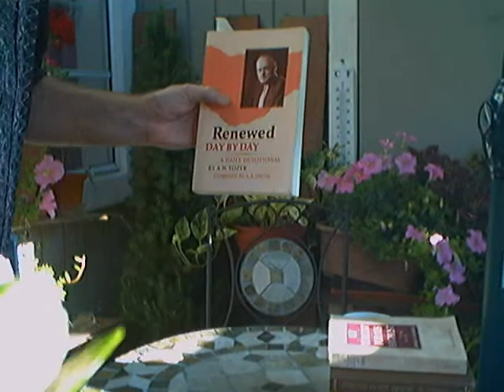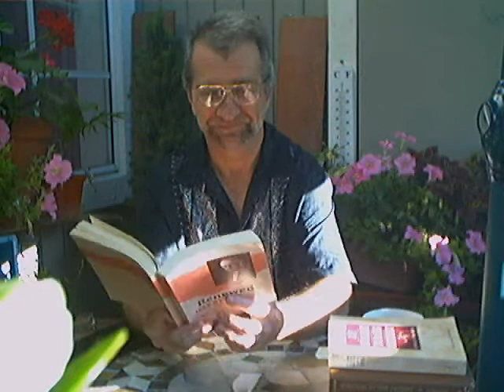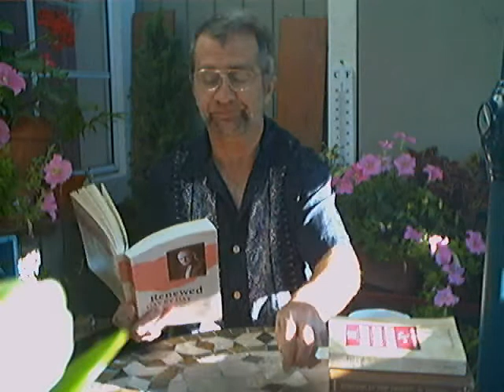Evotional: "Whose Leading?" -Tozer- (July 18)